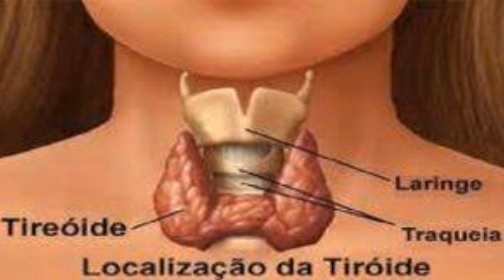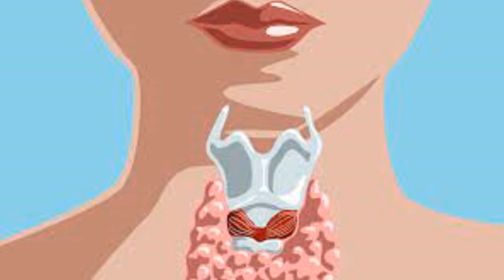O que pode causar tireoide alterada?